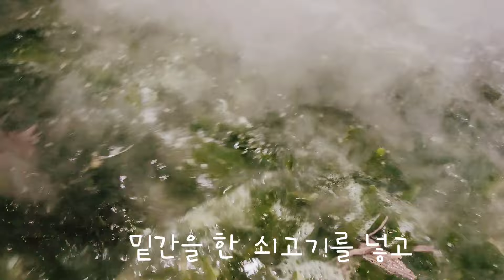이천원의 행복 - 쌀밥 한우미역국 돈까스 두릅&초장 배추김치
경로식당  (24.4.17)